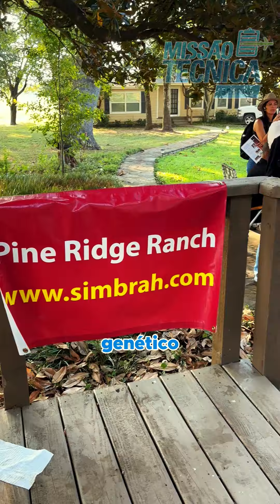Visita Sebrae na Fazenda Pine Ridge Ranch Texas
Missão Técnica Sebrae - Benchmarking da Pecuária
Filmagem Bira Cosme
Realizado no Texas em 2024
Sebrae Mato Grosso